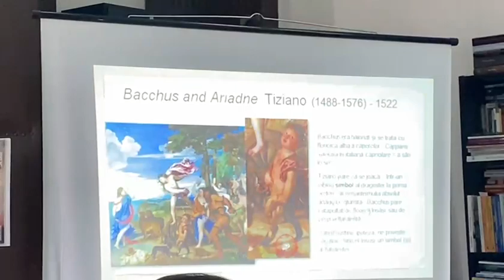Conferința Laura Poantă: Despre semne - medicină, pictură. literatură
Secvențe filmate de Constantina Raveca Buleu